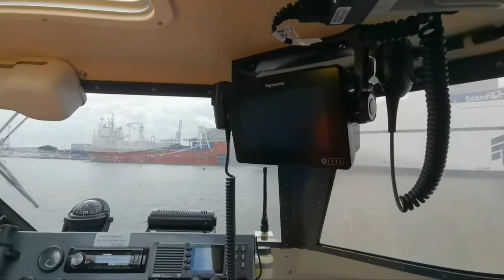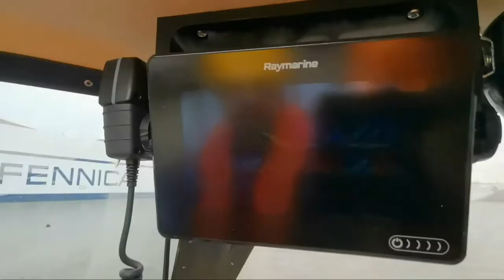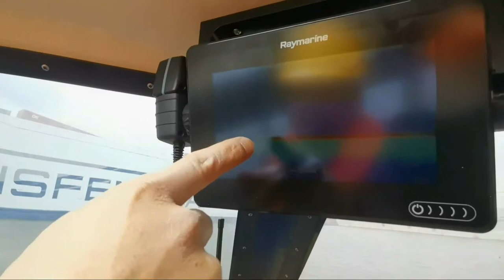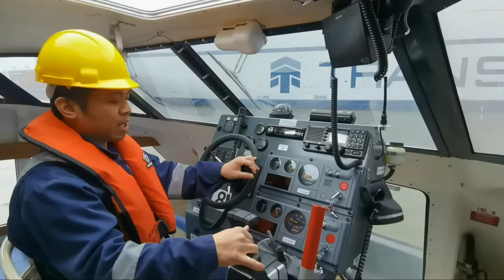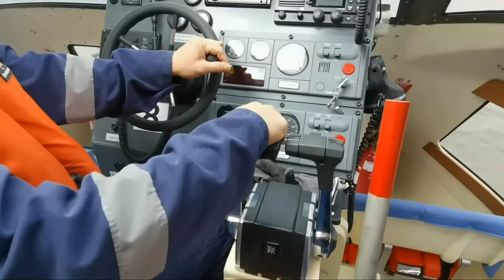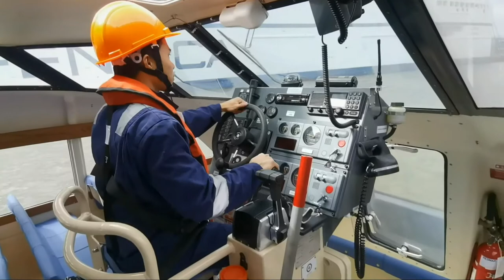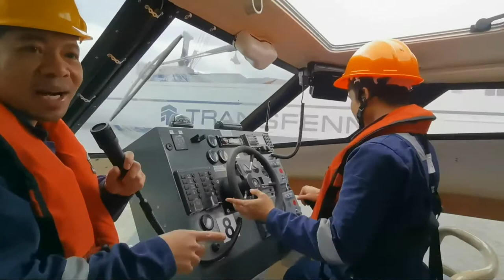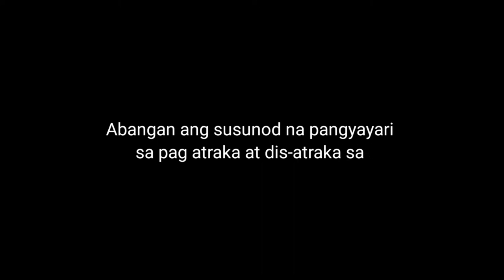THE QUARTERMASTER TENDER DRIVING | MARINONG PADYAKERO VLOG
Vlog title:THE QUARTERMASTER TENDER DRIVING | MARINONG PADYAKERO VLOG
Sa video na ito mag lower kami ng life boat para exercise namin ang engine at the same time turuan ko mag drive ang dalawa kung kasamahan na ordinary seaman paano mag atra at dis-atraka sa platform. Pero bago namin simulan yan kelangan muna nila familiarisation sa galaw ng tender. Please keep on watching dahil mas marami pa kayo pwdng matutunan kung kayo ay isa ding marinong kagaya ko.